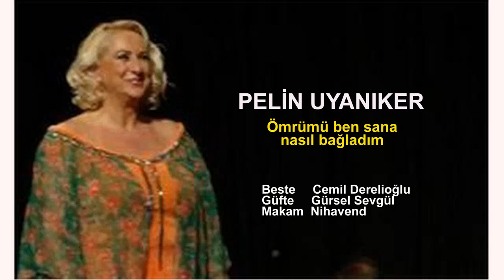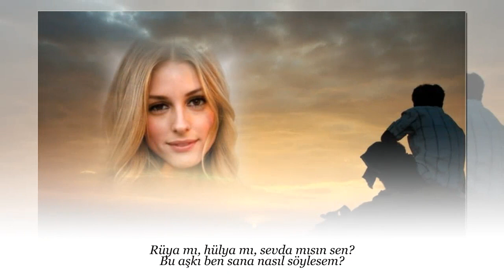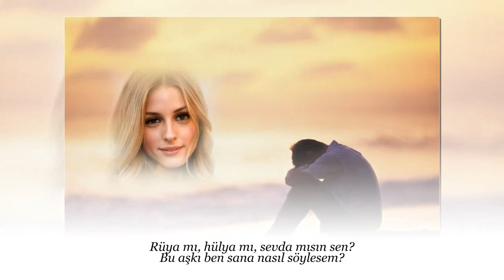PELİN UYANIKER Ömrümü ben sana nasıl bağladım